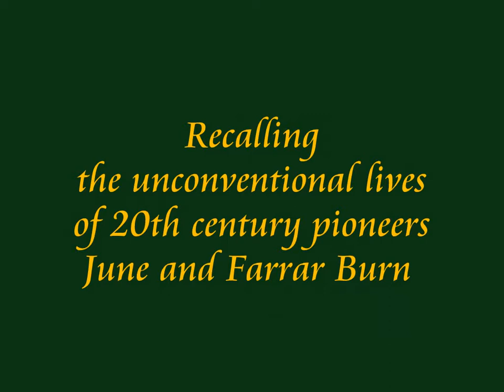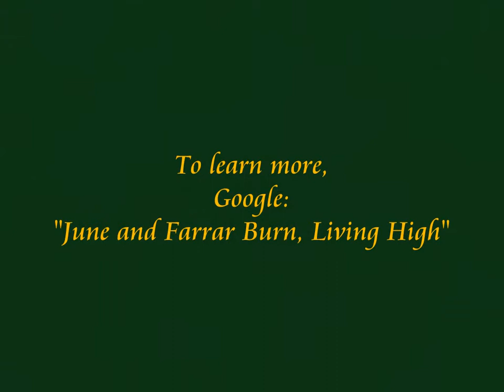EUREKA! LOVE ABOUNDS - "Living High" with June and Farrar Burn.wmv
Recalling the unconventional lives of 20th century American pioneers June and Farrar Burn. To learn more of their story, go to the Skagit River Journal